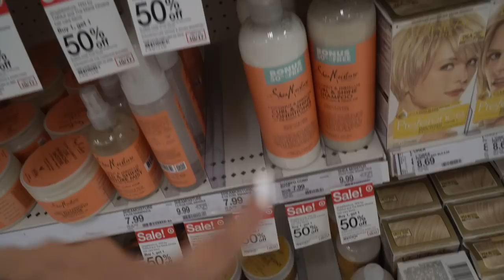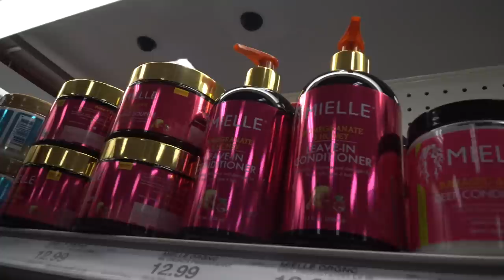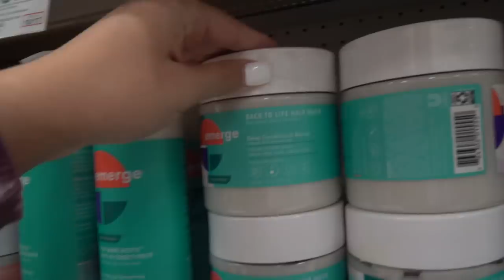NO BUDGET CURLY HAIR PRODUCTS SHOPPING!! (+TRY ON CLOTHING HAUL)